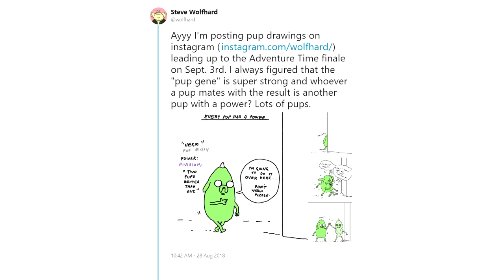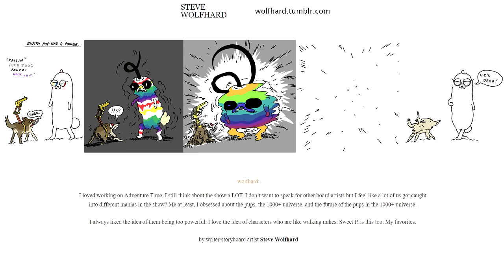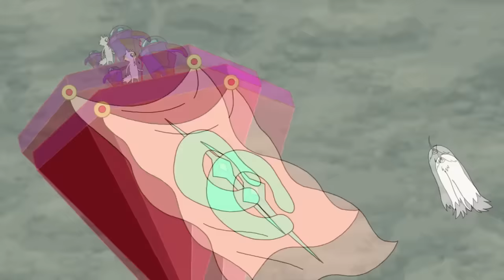The Pup Kingdom & Gibbon in Adventure Time’s Future (“Come Along With Me” Supplemental Lore)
FYI: This video ended up being "set for kids" by YouTube and I currently cannot even try to appeal that due to YouTube Studio being bugged (my attempts to report this issue and get it fixed have thus far been fruitless). I am still currently trying to resolve this. My content is from an adult viewer's perspective and targeted at other adults to foster discussion about the surprising depth that Adventure Time packs.

In this speculative video, I explore notes and drawings by Steve Wolfhard (a writer and storyboard artist for Adventure Time) of Gibbon and a variety of concept design pups (which never appear in the show itself). Join me in my attempt to theory-craft some makeshift lore about the future Land of Ooo  and its inhabitants.